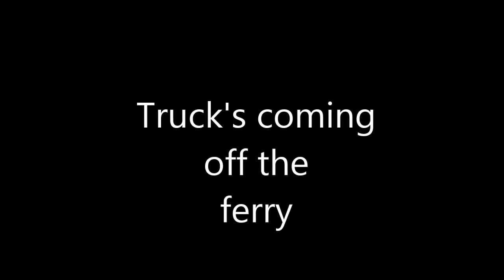Truck's coming off the ferry in HD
Truck's coming off the MV PRINCESS OF ACADIA in Saint John,New Brunswick Canada.